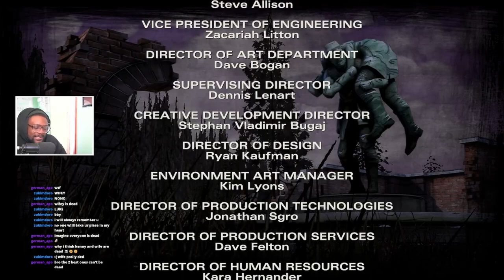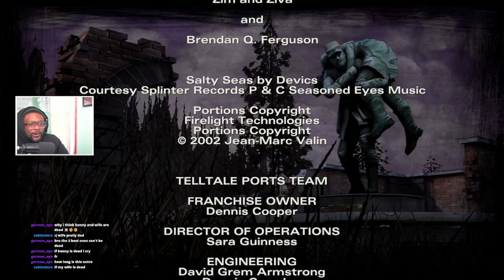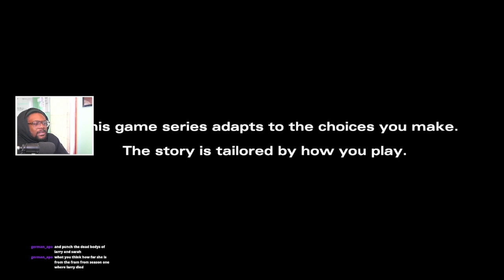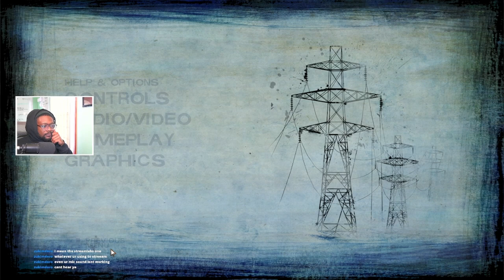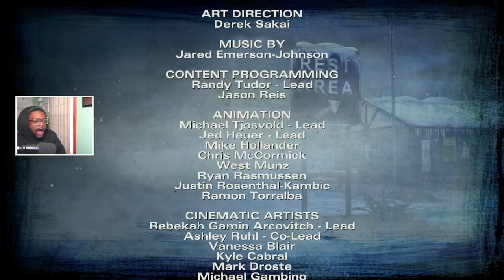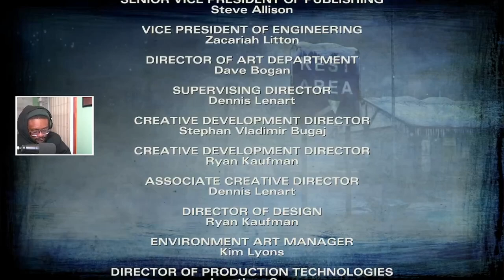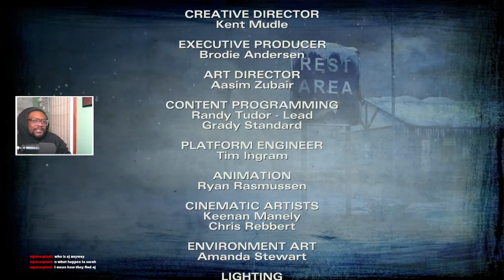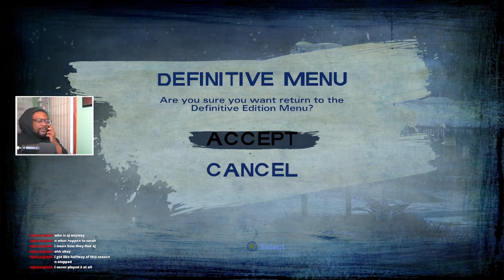Ygor Finally Plays - The Walking Dead Season 2 (Ep. 4 and 5)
I'm warming up to this game. This is just a raw VOD from my twitch. No major edits.

Haven't seen the shows either. Start your beef with me in the comment section.

Also, a big shoutout to the twitch viewership!